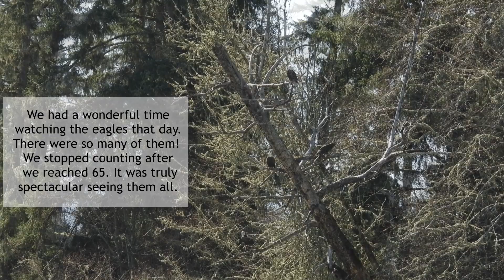Convocation of Bald Eagles at Julia Bulter Hansen NWR, March 2024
While exploring Willapa Wildlife Area in Longbeach, WA, my wife and I spoke with a photographer who was also in the Area. She told us that two days previously she had seen several Tundra Swans and over 75 bald eagles at Julia Butler Hansen NWR (a refuge for the Columbian White-tailed deer). I asked her for directions, and we went out the next day (March 18). We saw over 35 eagles on our drive in -- most congregating together in a small group of trees. When we got to the refuge, the eagles were all over. We stopped counting at 65 (bringing the total for the day to over 100!).

A ranger told us that the eagles were there because the smelt were running.

We were -- and also felt -- very blessed to visit on that particular day!

Oh, and we got to see 17 Trumpeter swans -- one of my target birds -- while we were there. But that will be in another video.